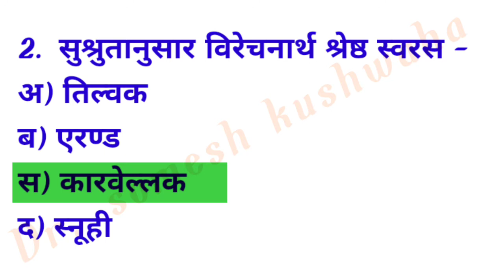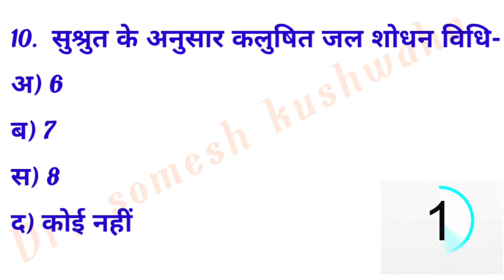MCQ - Sushrut samhita Sutrasthan part 18 by Dr. somesh